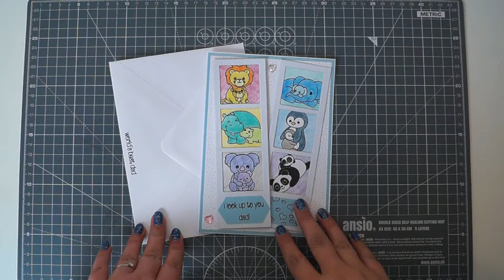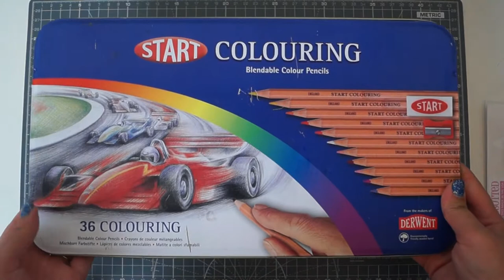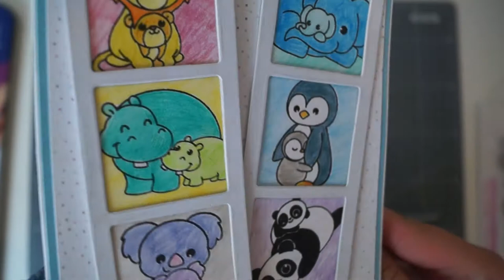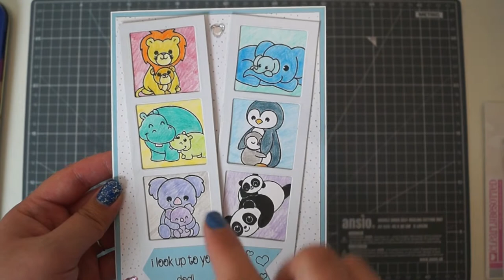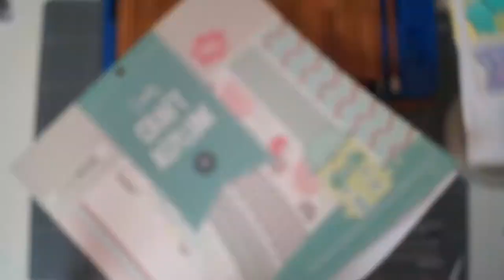Handmade Father's Day Card + Process Video | Clearly Besotted Stamps | June 2017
Hello! This is the card I have made for my Dad for Father’s Day. I used the ‘Just the Two of Us’ stamp set from Clearly Besotted that I bought recently and coloured the images using a set of pencils Daddy Dearest bought for me about 10 years ago from Bluewater. My Dad loves to poke fun at my height (hence Crafty LITTLE Amie lol!) so the sentiment seems very appropriate! I hope you like it :)